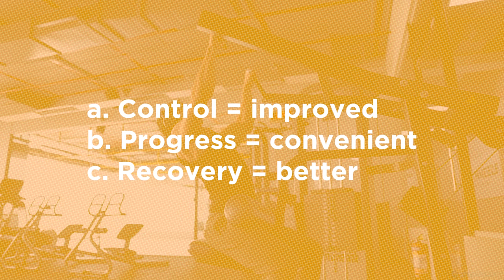How I Built A Wide BACK: Top 3 Exercises